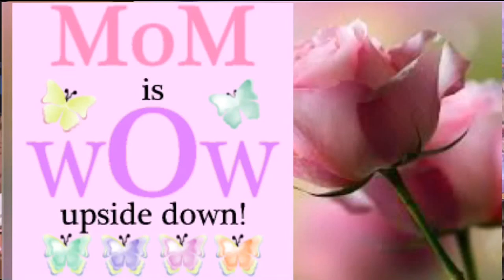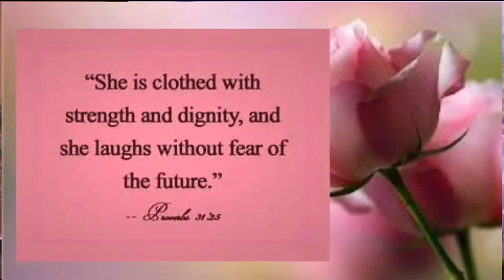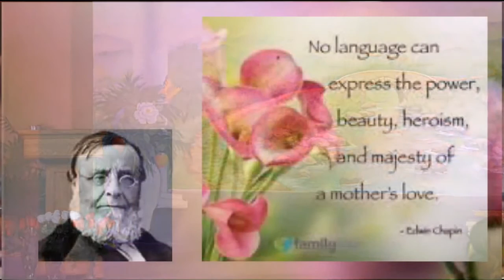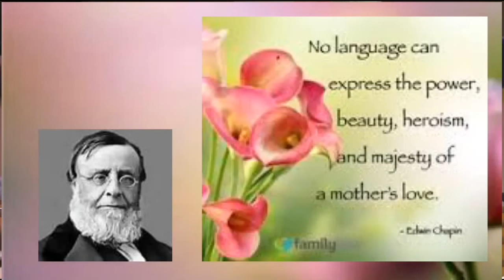WOW - The Journey of 18 Inches (Part 1 & 2)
Unity of Little Rock's Mother's Day Celebration!  Originally edited in two parts (due to sound / tech issues with part 1) the program is now in one continuous video.